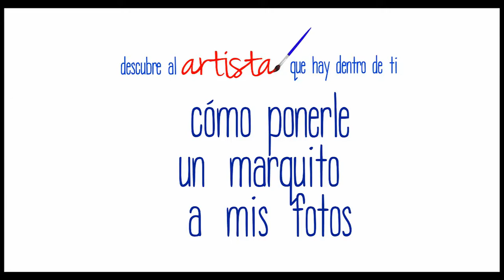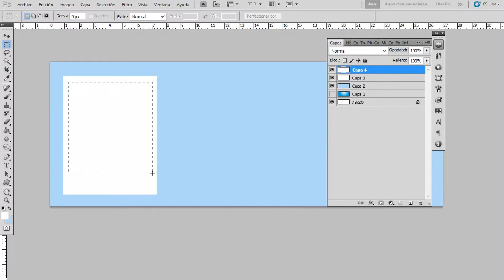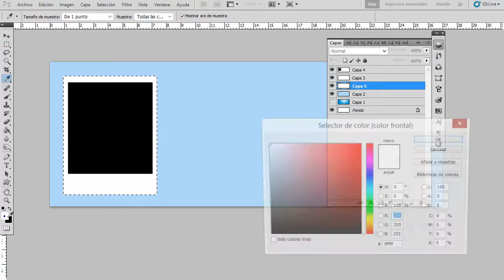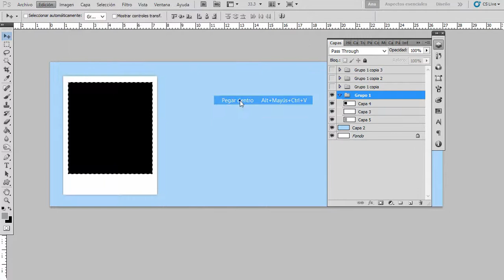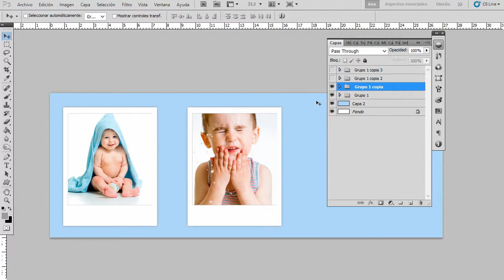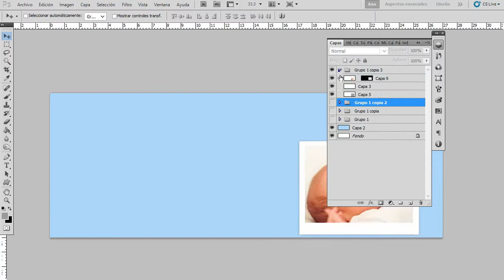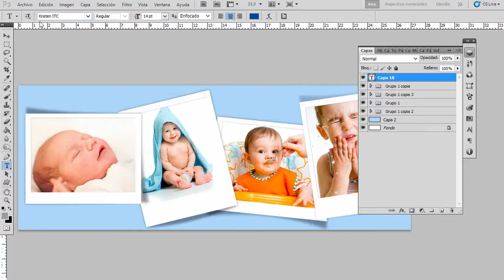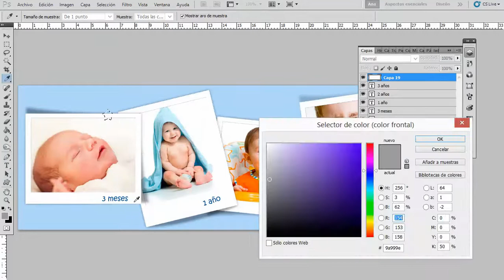Cómo agregar marcos a fotos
Ven conoce como adornar tus fotografías con marcos y creando un grupo de fotos para que tus fotos se vean geniales. Una mejor manera de conservar tus recuerdos. Wacom30Tips30Días @Ilustrana

* Las sesiones con Ilustrana están enfocadas para las personas que están empezando su camino a potenciar su creatividad.